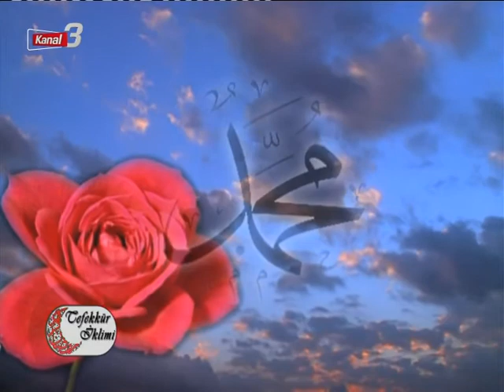TEFEKKÜR İKLİMİ 07 OCAK 2022